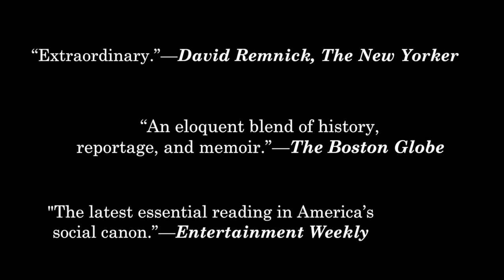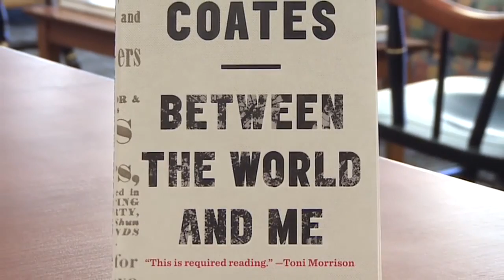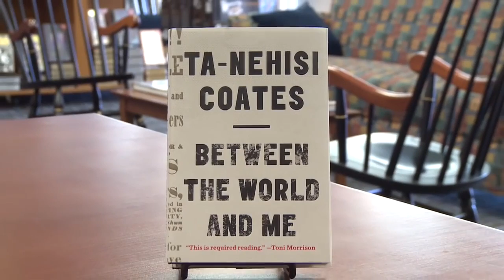Western Washington University- Western Reads 2016 Trailer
Trailer for WWU's 2016 Western Reads Selection: "Between the World and Me" by Ta-Nehisi Coates